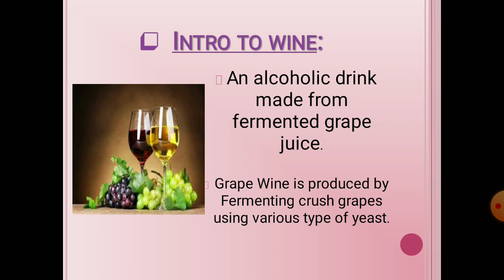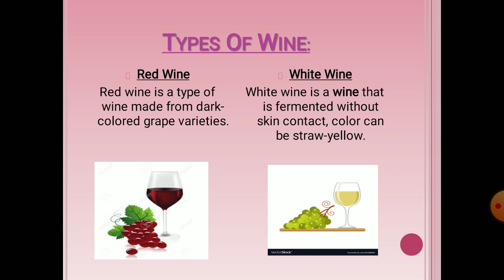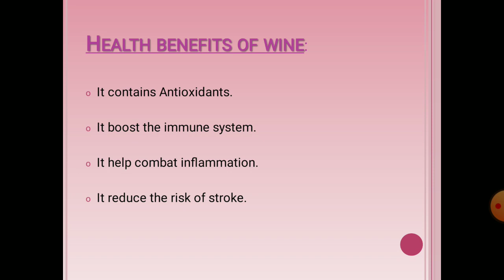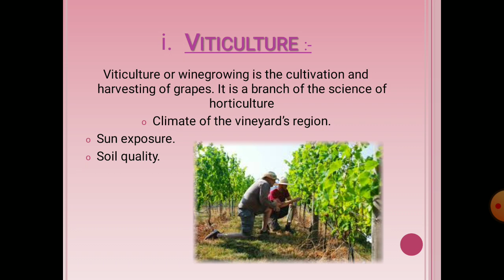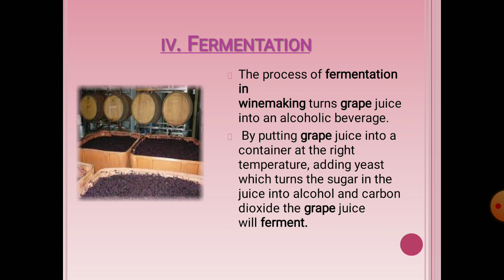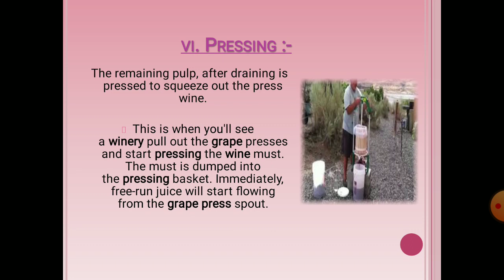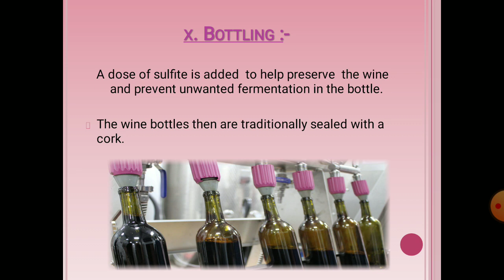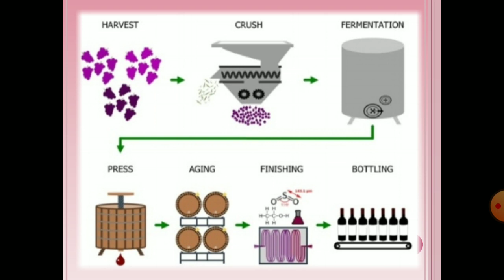Wine production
This video will cover mainly wine production and its Applications, This presentation is given by Miss Khunsha Fatima.